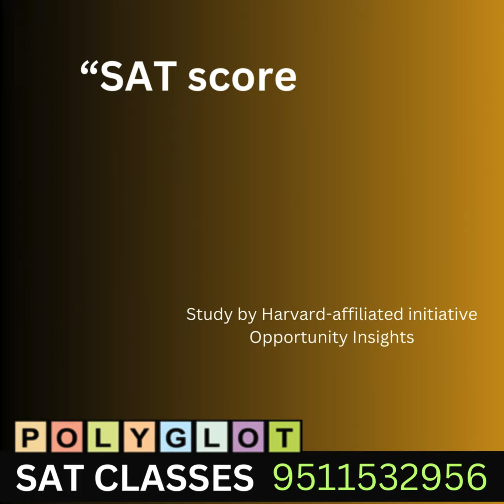SAT Reinstated. Harvard, Yale, Caltech and many others have reinstated Standardized Testing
"“SAT scores are a particularly strong predictor of college success”

Why Did Harvard Reinstate Standardized Testing?
"In its press release, Harvard referenced a study from Harvard-affiliated initiative Opportunity Insights, led by Brown University economist John N. Friedman ’02 and Harvard economists Raj Chetty ’00 and David J. Deming, which found that SAT scores are a particularly strong predictor of college success – much more so than a student’s high school grade point average,” The Crimson wrote. (from Forbes)
"Harvard’s undergraduate school had previously said it would remain test-optional through the 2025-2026 application cycle. But on Thursday, it said students applying to the college for fall 2025 admission — hoping to join the graduating class of 2029 — will now have to submit standardized test scores as part of their admissions package." - from The Washington Post

To help students cope, our NEW SAT Preparation Batch will start on 19 June 2024 to prepare students for the 24 August 2024 SAT test and onwards